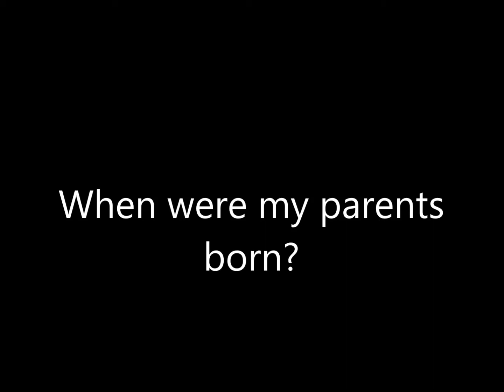Question #15 and #16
15. My mom is born on May 22nd, 1971 and my dad is born on February 12th, 1965.
16. My brother is born on May 6th, 2002 and my sister is born on September 17th, 2005.